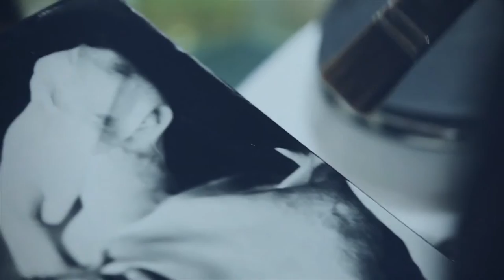Jazz Commercial Video (Marius Schutte Sound Design)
Sound Design made with CC0 sound clips and own composition programmed with Kontakt 5 and Free Sample Libraries.